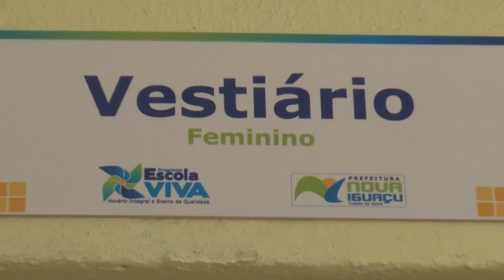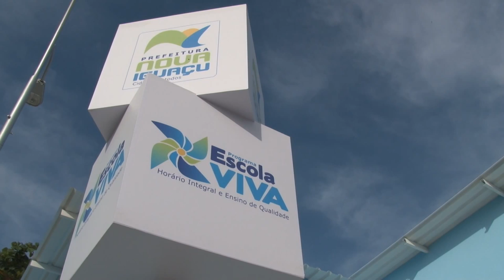Prefeitura de Nova Iguaçu inaugura mais uma escola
O prefeito Nelson Bornier entregou à população de Grão Pará a Escola Municipal Creuza Alarcão Sobral, quinta unidade de ensino erguida no atual governo municipal, com investimento de R$ 3,5 milhões.